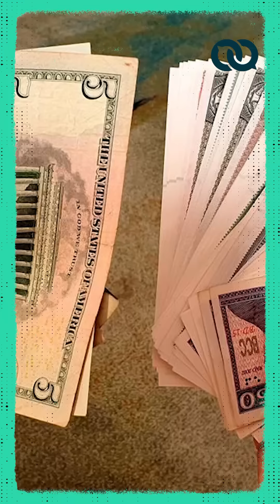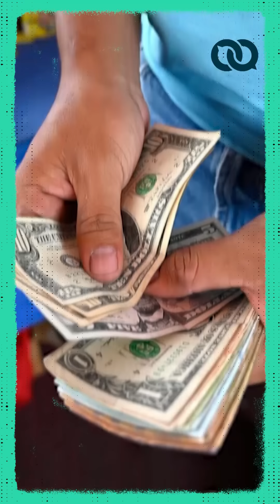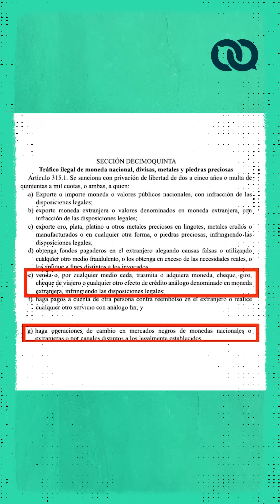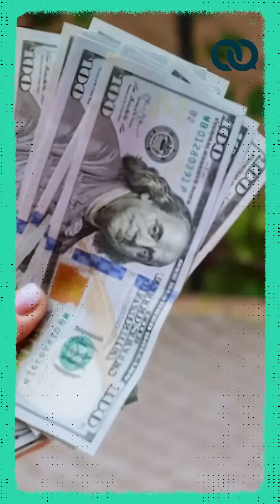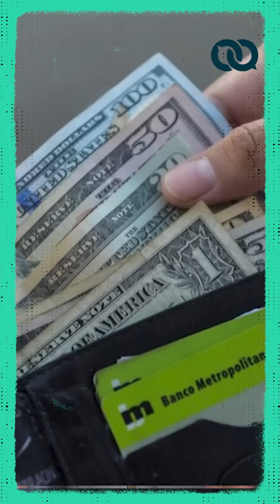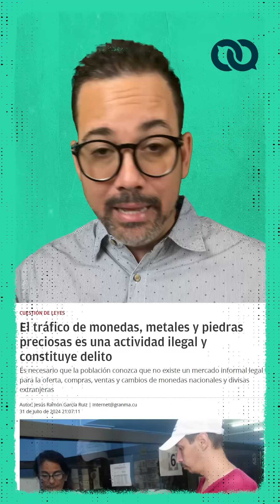🔴💸Mercado informal de divisas en Cuba: ¿delito o necesidad?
📌 El jurista Eloy Viera analiza la realidad del mercado cambiario en Cuba, donde el acceso a divisas es limitado y el mercado informal se ha vuelto esencial para la supervivencia de muchos. Mientras las autoridades reconocen su existencia y utilidad, la legalidad sigue siendo un tema ambiguo y contradictorio.

💬 Nos gustaría conocer tus opiniones. ¿Qué piensas sobre este tema? ¡Déjanos tus comentarios!